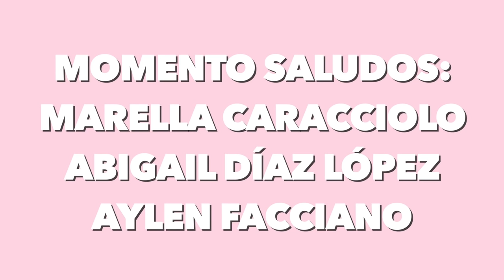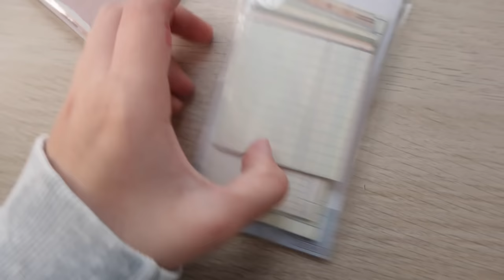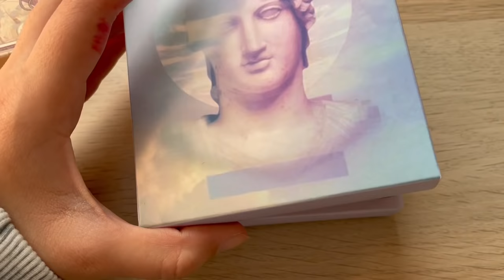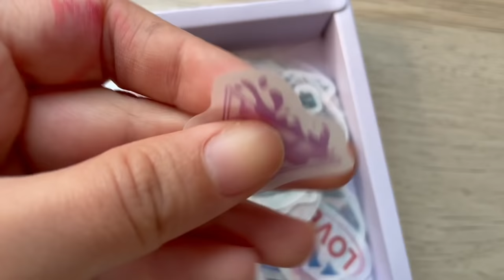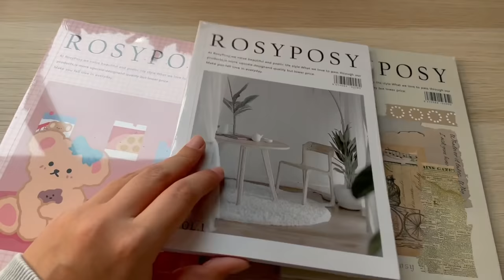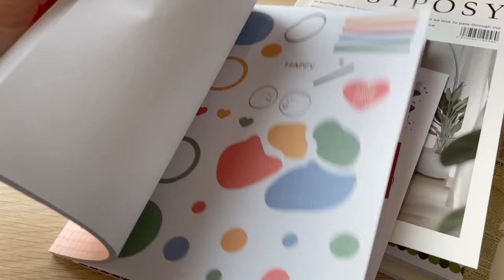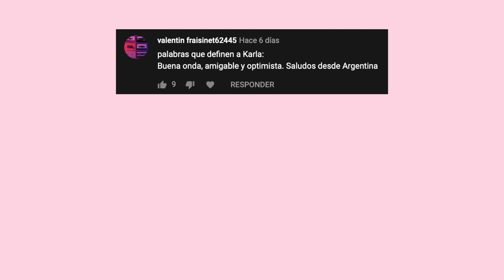🤓 Organizo mi NUEVO Material Escolar para el regreso a clases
Como ORGANIZAR tú Material Escolar para el regreso a clases